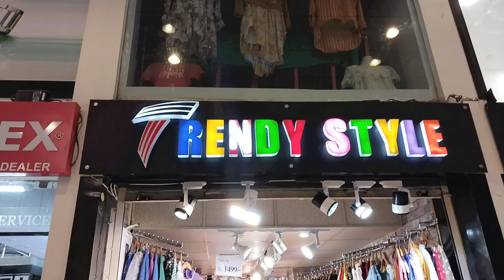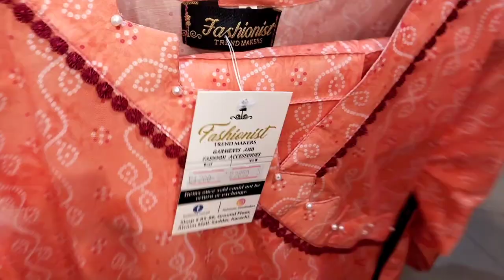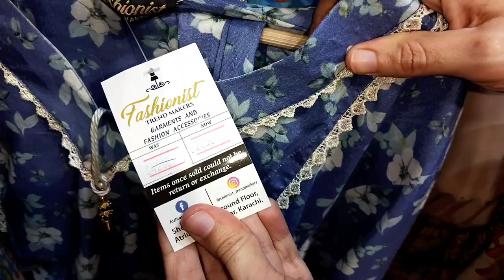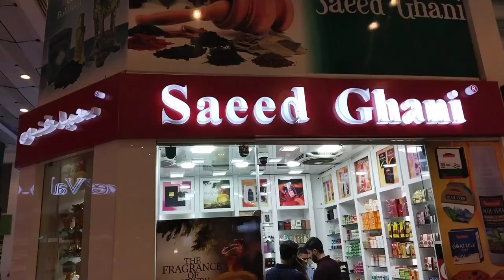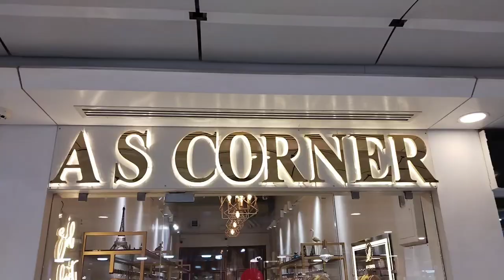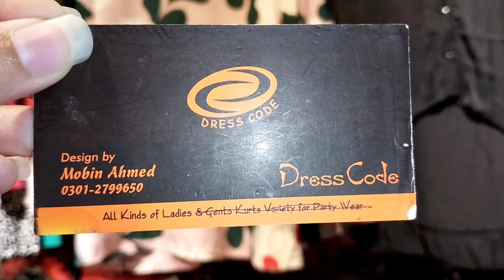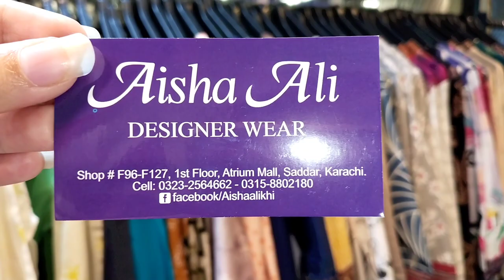Atrium Mall Karachi | Affordable Kurties, Western Dresses !!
ASSALAMU ALAIKUM WELCOME!!

How are you I hope you all are fine and doing well.

Today I am going to share Atrium Mall shopping vlog.